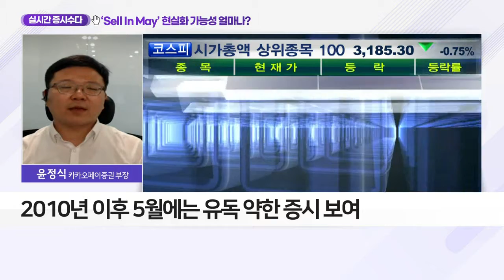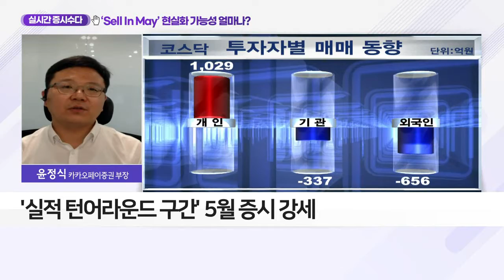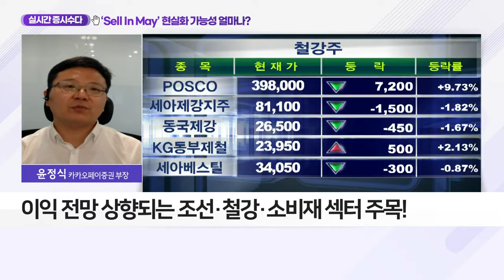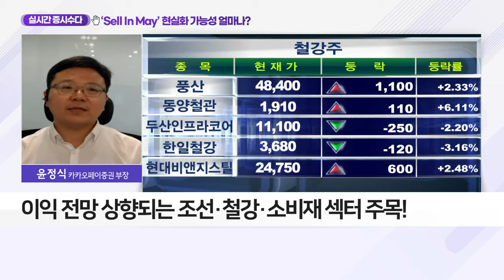‘Sell In May’ 현실화 가능성 얼마나?_실시간 증시 수다 (20210512)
- 2010년 이후 5월에는 유독 약한 증시 보여
- 4월부터 대차 잔고 급증
- ‘실적 턴어라운드 구간’ 5월 증시 강세
- 이익 전망 상향되는 조선·철강·소비재 섹터 주목